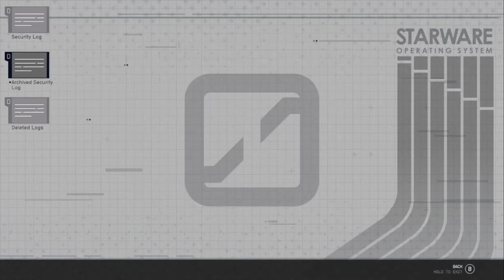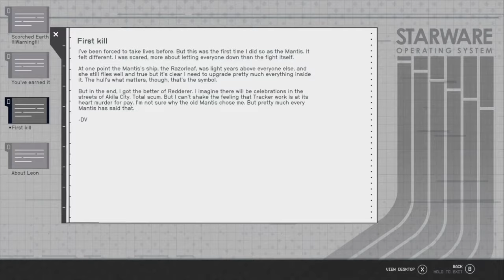MANTIS // Starfield [4K ULTRA 60FPS]